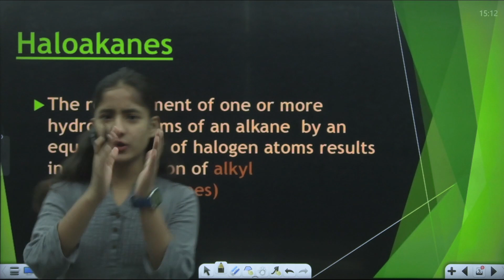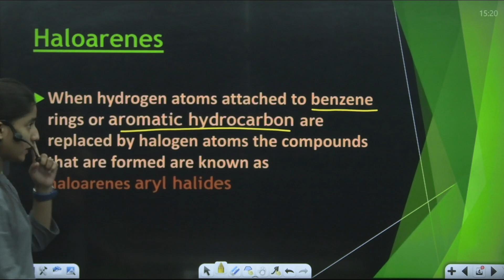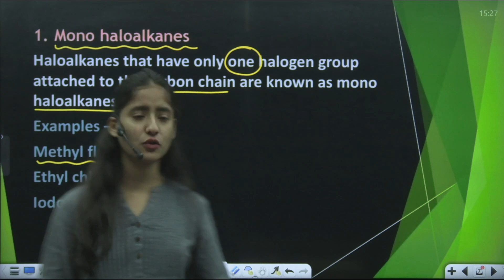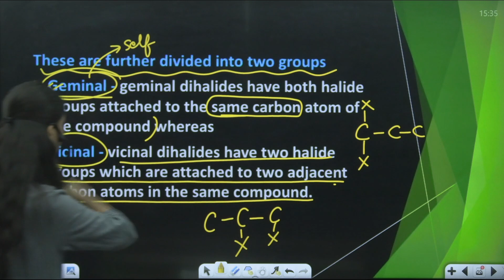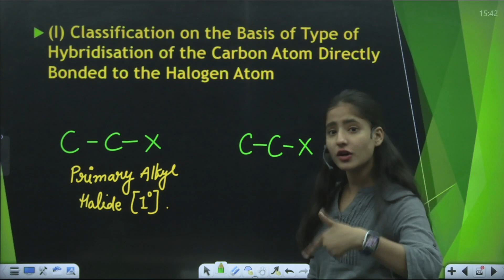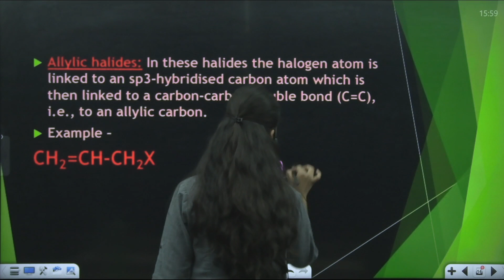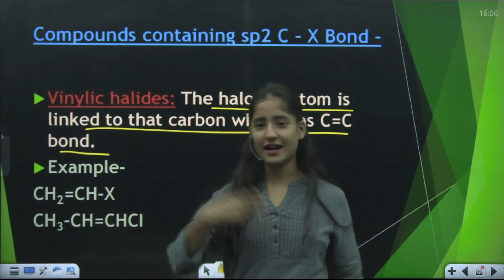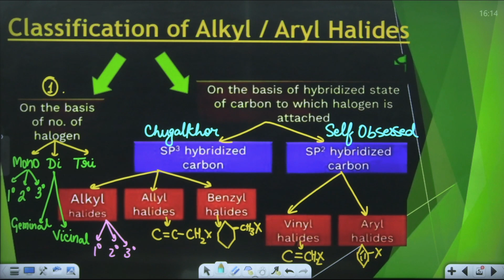ISC 2023 | CLASS 12 | CHEMISTRY | Haloalkanes & Haloarenes | Ep 1 | Introduction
📲 Download My Mobile App (Maaheshwari Classes) from the playstore for exhaustive and comprehensive courses, free study material, and to directly chat with me:

🌟 Best YouTube Channel for ICSE, ISC, CBSE, and CUET for classes 9th to 12th. We specialize in Mathematics, Physics, Chemistry, Biology and Computer. This is a one stop destination for preparing for your exams. We also provide career related information and share correct updates from time to time.